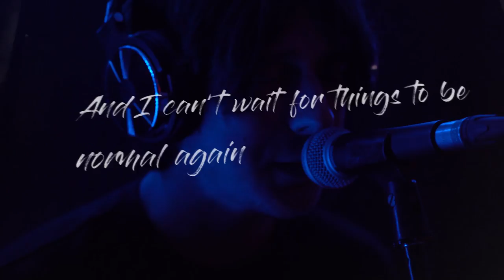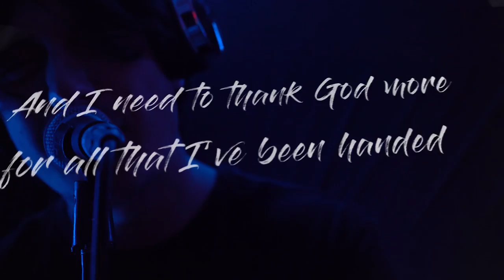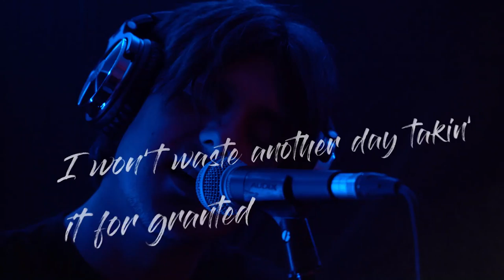Matt Stewart - Won't Take It For Granted (Visualizer)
Visualizer for Matt Stewart's "Won't Take It For Granted"

Video Produced & Directed by Randy Gonzales at Outdoor Reflection